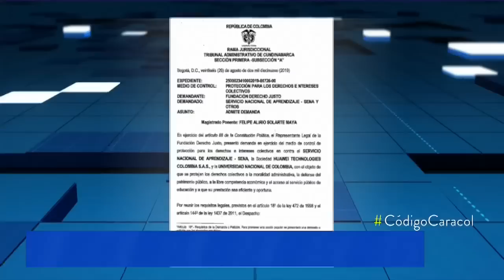¿Se molestó el presidente? Iván Duque y ministra de Transporte chocaron en público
El mandatario y la ministra de Transporte hicieron evidente una tensión entre ellos cuando el alcalde de Ibagué pidió un sistema de transporte para su ciudad. Parece que al presidente no le gustaron las respuestas de su funcionaria.